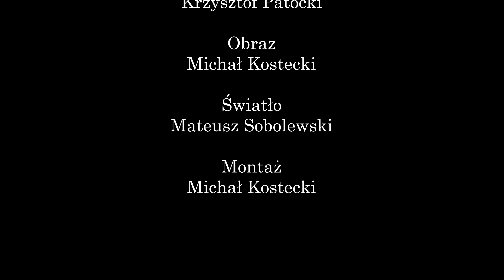Voda - "9 Lives", Polskie Radio Lublin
9 Lives

Koncert trio Voda zapowiadający drugi album zespołu.

/muz. Radek Kopeć, Dawid Wołczasty
/sł. R. Kopeć

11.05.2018 r. - Studio im. Budki Suflera

Dźwięk
Krzysztof Patocki

Światła
Mateusz Sobolewski

Obraz
Michał Kostecki

Montaż
Michał Kostecki